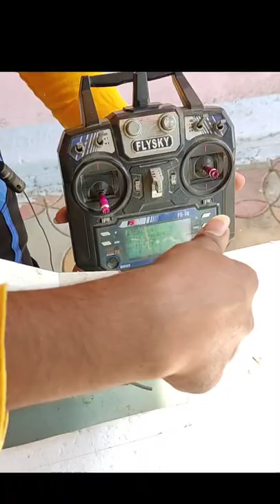power parts 💪 installation for Rc plane 🛩🛩✈️!! full detailed video(unbelievable😱🔥)